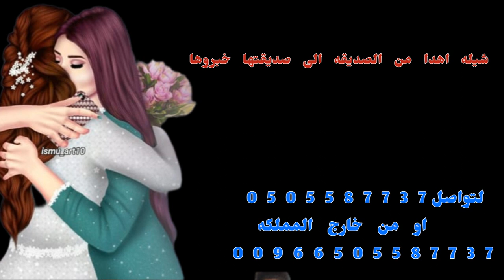شيله اهدا للاخوان باسم صنيت 👩🏻‍🦳🌹 ايه اعزفو عذب الالحاني في مسندي عزي اخواني العزوه اخواني👩🏻‍🦳🌹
رابط القناه 🌹👇🏻
تنفيذ
شيلات
بلاسماء
دخله عروس
زفه عروس
زفات عرايس
شيله تخرج باسم
شيله ملكه باسم
شيلات زواج
شيله ترحيب
شيله عقد قران
شيله دزه المهر
شيلات رقص
شيلات حماسيه
شيله شفاء وسلامه
شيله خروج من المستسفي
شيله رجوع بالسلامه
شيله للحريم
شيله رجاليه
شيله ترحيب ومدح
شيله مدح وترحيب
شيله 2023 باسم
شيله باسم
شيله باسم ام
شيله باسم ابو
شيله سلامه
شيله رجوع
شيله فخر
شيلات الكويت
شيلات عمان
شيلات قطر
شيلات البحرين
شيلات سعوديه
شيلات خليجيه
شيلات طربيه
شيله اقلاعيه
شيله تشوش
شيله خياليه سعوديه
شيله خروج من السجن
شيله نقل
شيله بمناسبه البيت الجديد
شيله منزل
شيله سابع
شيله دزه
شيله تمايم
شيله ترقيه
شيله تقاعد
شيله تكريم
شيله نجاح
شيله باسم ال
شيله دكتوره
شيله عسكري
شيله اطفال
شيله نجاح
شيله عيد ميلاد
شيلات ذكرى زواج
شيلات عيد ميلاد
شيلات غزليه
شيله مرثيه
شيله حزينه
شيله اهداء الي العروس
شيله اهدا الي العريس
شيله اهدا من
شيله اهدا الي ابنها
شيله اهدا الي الام
شيله اهدا الي الاب
شيله للام
شيله باسم ام عبدالله
شيله باسم ام عبداله
شيله باسم ام حسن
شيله باسم ام احمد
شيله باسم ام ثامر
شيله باسم ام سامي
شيله باسم ام سعيد
شيله باسم ام سعود
شيله باسم ام امير
شيله باسم ام حفض الله
شيله باسم عبدالمجيد
شيله باسم ام عبدالحميد
شيله باسم ام عبدالعزيز
شيله باسم ام عبد الصمد
شيله باسم ام فواز
شيله باسم ام فايز
شيله باسم ام حامد
شيله باسم ام خالد
شيله باسم ام مخلد
شيله باسم ام فارس
شيله باسم ام فراس
شيله باسم ام هاني
شيله باسم ام هايل
شيله باسم ام حمدان
شيله باسم ام راكان
شيله باسم ام علي
شيله باسم ام سلطان
شيله باسم ام سلمان
شيله باسم ام سليمان
شيله باسم ام سالم
شيله باسم ام سليم
شيله باسم ام سامح
شيله باسم ام محمود
شيله باسم ام حاسن
شيله باسم ام حسين
شيله باسم ام عزام
شيله باسم ام عامر
شيله باسم ام عماد
شيله باسم ام وجدي
شيله باسم ام امجد
شيله باسم ام باسم ماجد
شيله باسم ام انس
شيله باسم ام عادل
شيله باسم ام مبارك
شيله باسم ام منير
شيله باسم ام ياسر
شيله باسم ام يوسف
شيله باسم ام ريان
شيله باسم ام وائل
شيله باسم ام وايل
شيله باسم ام نواف
شيله باسم ام مالك
شيله باسم ام رائد
شيله باسم ام جابر
شيله باسم ام جديع
شيله باسم ام بتال
شيله باسم ام هشال
شيله باسم ام فالح
شيله باسم ام فلاح
شيله باسم ام فهاد
شيله باسم ام ابراهيم
شيله باسم ام بدر
شيله باسم ام ايمن
شيله باسم ام بندر
شيله باسم ام عبدالرحمن
شيله باسم ام ماهر
شيله باسم ام مصعب
شيله باسم ام تركي
شيله باسم ام متعب
شيله باسم ام سعد
شيله باسم ام عوده
شيله باسم ام عايد
شيله باسم ام عابد
شيله باسم ام ذياب
شيله باسم ام ناصر
شيله باسم ام منصور
شيله باسم ام كنان
شيله باسم ام مشعل
شيله باسم ام زيد
شيله باسم ام زايد
شيله باسم ام صابر
شيله باسم ام صالح
شيله باسم ام صلاح
شيله باسم ام يحي
شيله باسم ام تميم
شيله باسم ام راجح
شيله باسم ام رامي
شيله باسم ام رعد
شيله باسم ام ربيع
شيله باسم ام مناحي
شيله باسم ام حزام
شيله باسم ام حاتم
شيله مولود باسم ناصر
شيله باسم ام قناص
شيله باسم ام مويد
شيله باسم ام عسكر
شيله باسم ام عناد
شيله باسم ام عبدالباري
شيله باسم ام محمد
شيله باسم ام حمود
شيله باسم ام نايف
شيله باسم ام منيف
شيله باسم ام طلال
شيله باسم ام مجدي
شيله باسم ام جمال
شيله باسم ام هلال
ه باسم ام عبدالعزيز
شيله باسم ام عليا
شيله باسم ام عمار
شيله باسم ام عمر
شيله باسم ام عمران
شيله باسم ام علوش
شيله باسم ام مرزوق
شيله باسم ام معاذ
شيله باسم ام هاجر
شيله باسم ام فهد
شيله باسم ام فادي
شيله باسم ام فهود
شيله باسم ام مهند
شيله باسم ام جود
شيله باسم ام مفرح
شيله باسم ام شرف
شيه مدح للقبيله
محافظة الرياض
الدرعية
الخرج
الدوادمي
المجمعة
القويعية
الأفلاج
وادي الدواسر
الزلفي
شقراء
حوطة بني تميم
عفيف
الغاط
السليل
ضرما
المزاحمية
رماح
ثادق
حريملاء
الحريق
مرات
الرين
الدلم
محافظة العاصمة المقدسة مكة المكرمة
محافظة جدة
محافظة الطائف
القنفذة
الليث
رابغ
خليص
الخرمة
رنية
تربة
الجموم
الكامل
المويه
ميسان
أضم
العرضيات
بحرة
المدينة المنورة
ينبع
العلا
المهد
الحناكية
بدر
خيبر
العيص
وادي الفرع
بريدة
عنيزة
الرس
المذنب
البكيرية
البدائع
الأسياح
النبهانية
الشماسية
عيون الجواء
رياض الخبراء
عقلة الصقور
ضرية
الدمام
الأحساء
حفر الباطن
الجبيل
القطيف
الخبر
الخفجي
رأس تنورة
بقيق
النعيرية
قرية العليا
العديد
أبها
خميس مشيط
بيشة
النماص
محايل عسير
ظهران الجنوب
تثليث
سراة عبيدة
رجال ألمع
بلقرن
أحد رفيدة
المجاردة
البرك
بارق
تنومة
طريب
الحرجة
تبوك
الوجه
ضبا
تيماء
أملج
حقل
البدع
حائل
بقعاء
الغزالة
الشنان
الحائط
السليمي
الشملي
موقق
سميراء
عرعر
رفحاء
طريف
العويقيلة
جازان
صبيا
أبو عريش
صامطة
بيش
الدرب
الحرث
ضمد
الريث
جزر فرسان
الدائر
العارضة
أحد المسارحة
العيدابي
فيفاء
الطوال
هروب
نجران
شرورة
حبونا
بدر الجنوب
يدمه
ثار
خباش
الخرخير
الباحة
بلجرشي
المندق
المخواة
قلوة
العقيق
القرى
غامد الزناد
الحجرة
بني حسن
سكاكا
القريات